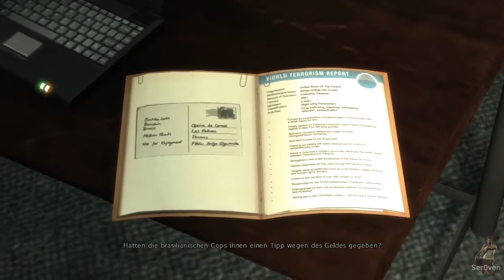Let's Play Max Payne 3 #26 - Menschliche Zielscheibe